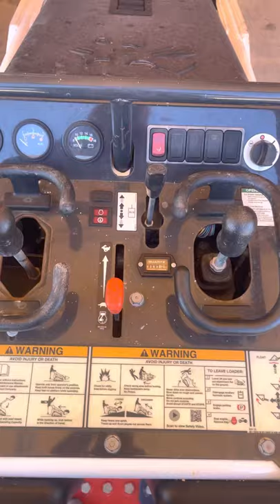Bobcat MT100 year 2020